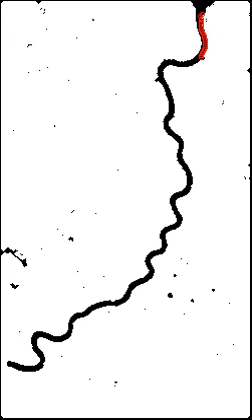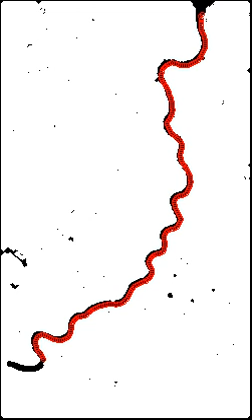DB18 - cropped, resized - Finding midline of one root